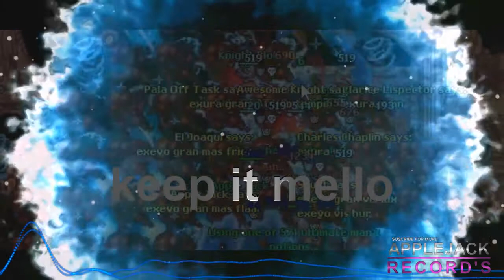Tibia Pk 21# Aurera-Global [By: AppleJack]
Proximamente nuestro Regreso, un gran saludo a los que nos visitan desde España y Brasil :D